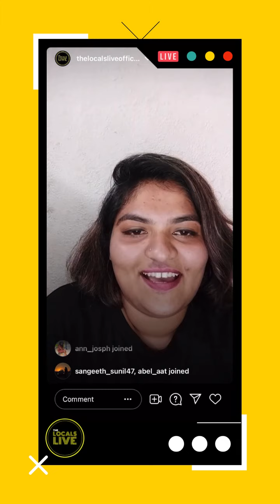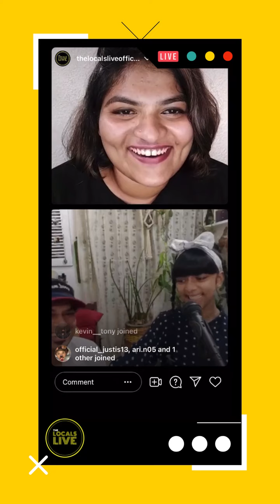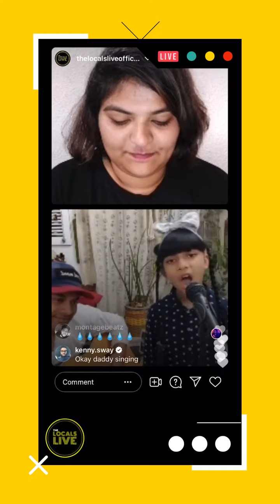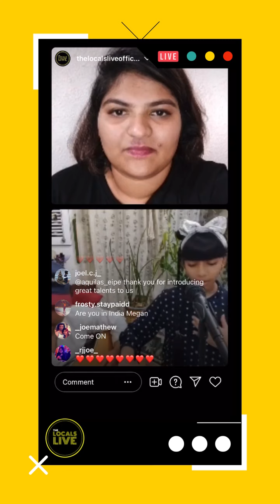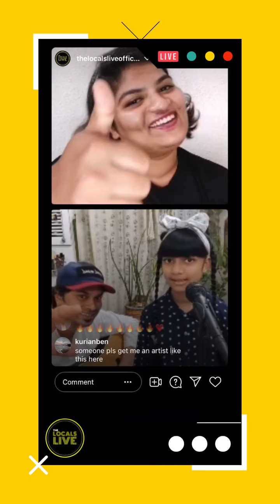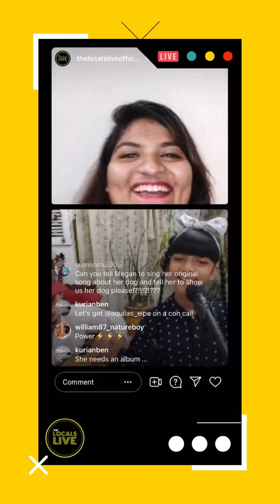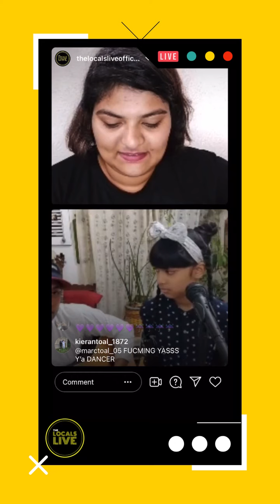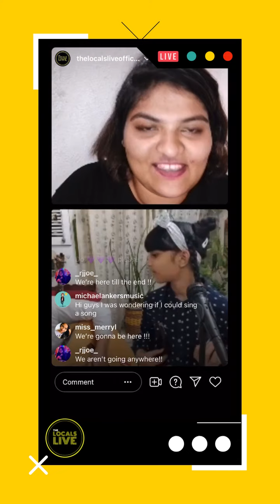Locals On Live ft. Meg and the Miracles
Don't Believe in miracles? well, you got no choice Fam but to believe after watching this wonder kid, Megan What an incredible time, giving us a roller coaster ride to the 80s and 90s hits.
Jocelyn Joe, Thank you for keeping the vibe alive in the room the entire time.